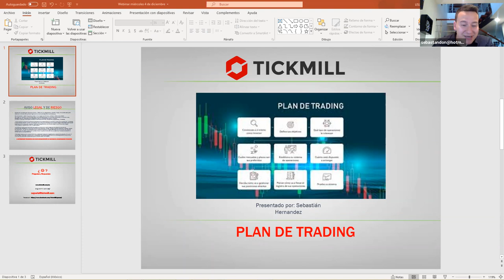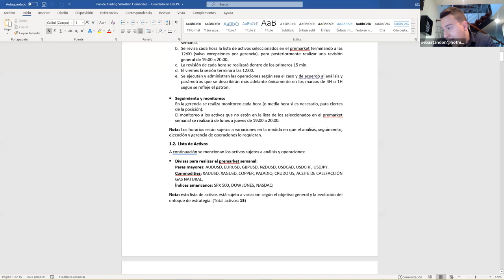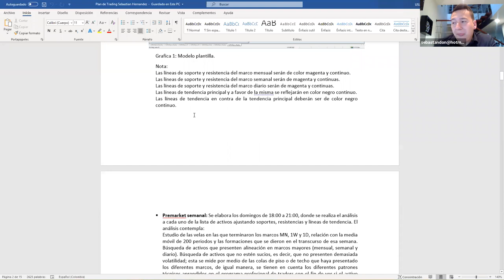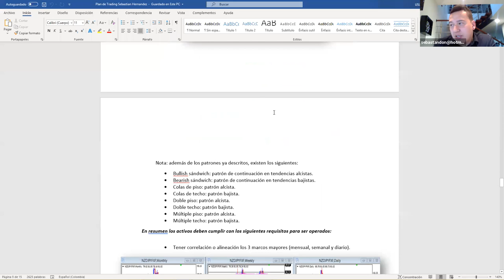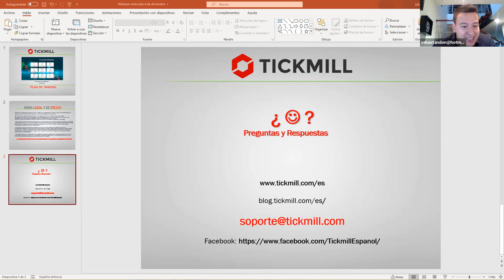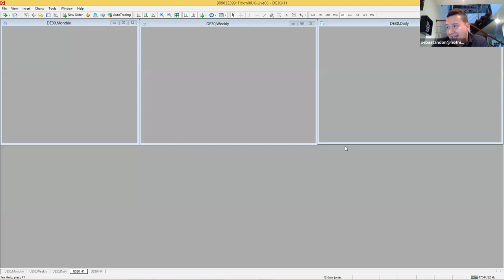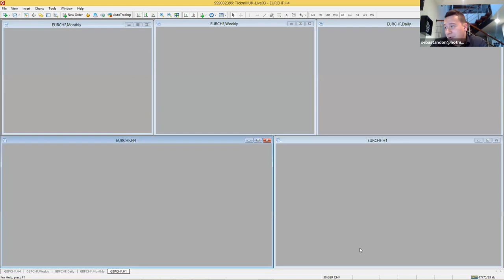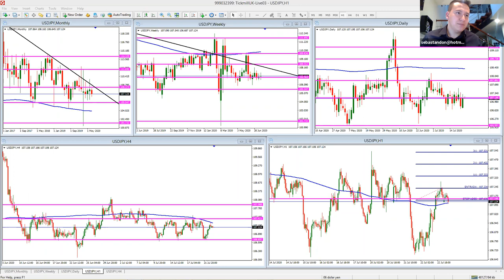Análisis de Mercado & Tendencias (23.07.20)